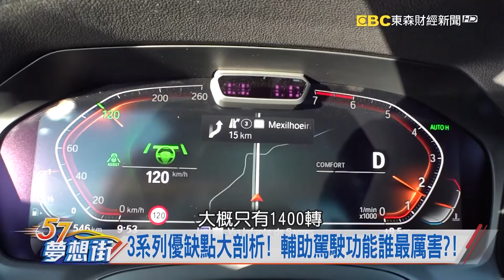3系列優缺點大剖析！ 輔助駕駛功能誰最厲害？！《夢想街57號 預約你的夢想》精華篇 20181212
3系列優缺點大剖析！ 輔助駕駛功能誰最厲害？！